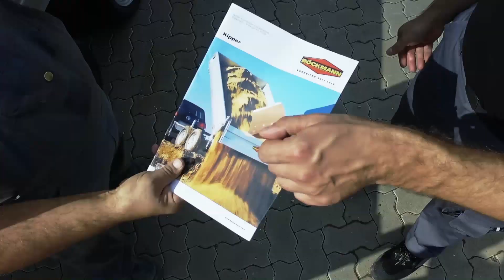Frank & Willi - Episode V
Auch in unserer vorläufig letzten Episode von Frank und Willi zeigen wir euch wie's geht, oder eben auch nicht...Verschlusssache...Willi erfährt schmerzlich was klemmende Anhänger-Verschlüsse anrichten können.